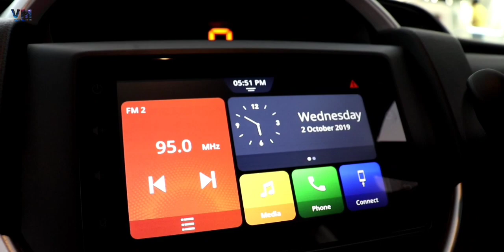Maruti Suzuki S Presso vs Datsun Redi Go - Comparison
Maruti Suzuki S Presso will be available in Maruti Suzuki Arena not Nexa
Marutisuzukispresso will come in 4 Variants
Spresso will have petrol engine only
2019spresso will be a competitor of renault kwid
2019 Maruti Suzuki S-Presso base model starts from 3.69 lakhs Ex-showroom
Maruti Suzuki S-Presso is a rival of renault kwid
Maruti Suzuki S Presso comes with accessories options now
S Presso's popular accessories is DRL

Vigil Millions